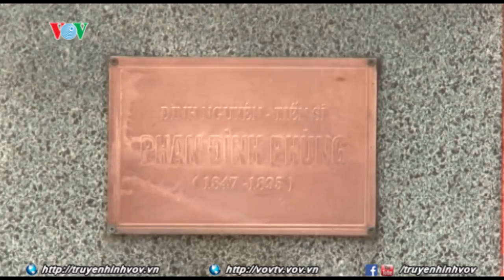Bích họa Hà Nội xưa tại trường Phan Đình Phùng gần 100 năm tuổi | Tin tức VOV Online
Nhân kỷ niệm 45 năm thành lập trường THPT Phan Đình Phùng, bức tường bao quanh trường trên phố Phan Đình Phùng đã được các họa sỹ tô điểm bằng hơn 20 bức bích họa tái hiện Hà Nội xưa.